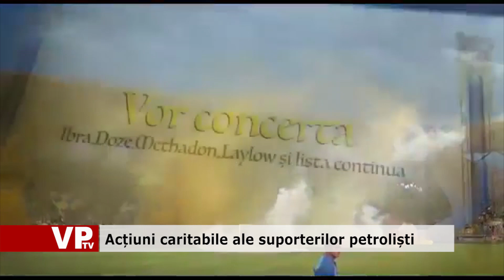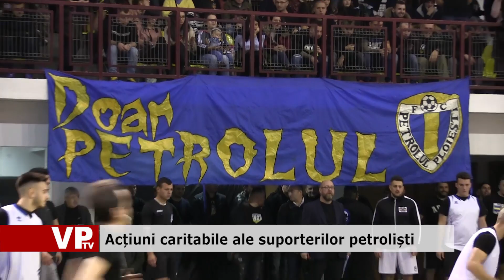Acțiuni caritabile ale suporterilor petroliști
Eveniment caritabil, concerte de muzică, copii, fotbaliști și suporteri petroliști, în fief-ul fostului campion mondial la box profesionist, Leonard Doroftei! Toate acestea sunt organizate de Peluza I Ilie Oană. Acțiunea se va desfășura sâmbătă, 22 decembrie, de la ora 19:00, evenimentul fiind denumit “Din inima peluzei pentru suflet de copil”. Intrarea se va face pe baza unei donaţii în urnele special amplasate, fie una financiara, fie jucării sau hăinuţe. Cățiva artiști hip-hop dar şi corul clasei întăi de la şcoala Nicolae Bălcescu din Ploieşti vor întreţine atmosfera şi vor crea o seară de neuitat în familia Lupilor Galbeni. Vor fi și concursuri cu premii pentru cei prezenți astfel că fanii de la P1 îi îndeamnă pe toți să vină sămbătă seara pentru un scop nobil. Și cei de la Peluza Latină și Tribuna a doua realizează o acțiune cu același obiectiv. Cupa Suporterilor "Peluza Latină" , un turneu caritabil, aflat la a doua ediție,  se va desfășura, sămbătă, începănd cu ora 17, la Sala "Leonard Doroftei". Vor avea loc meciuri de fotbal între echipele formate din membrii celor două grupări, iar echipa câștigătoare va disputa un meci demonstrativ cu o echipă formată din jucători ai Petrolului. Va avea loc și o tombolă cu premii iar la Magazinul Colecționarului, piesa de rezistență este tricoul de joc original al lui Cristi Vlad, tricoul original de joc al naționalei Germaniei cu semnătura lui Mario Götze, dar și ale echipei iubite. Obiectivul principal al evenimentului rămâne strângerea de fonduri, haine, încăltăminte, alimente, jucării pentru cei necăjiți. Vor fi urne pentru donații și un loc special amenajat pentru donațiile tuturor. Va exista și o comisie de validare a fondurilor formată din Cătălin Burlacu şi organizatorul acestui eveniment. Toți petroliștii, indiferent de locul pe care îl ocupă pe stadion, sunt invitați la un eveniment unde intrarea va fi liberă!